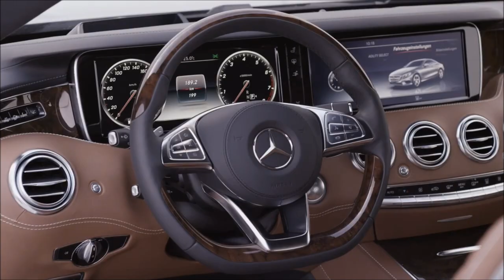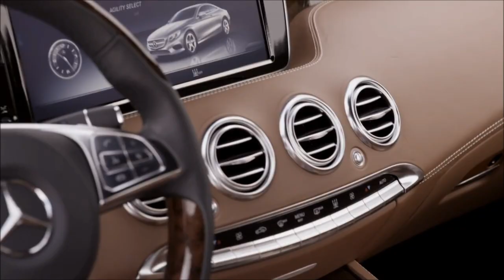Mercedes-Benz 2015 S-Class Coupe Interior HD Trailer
The Mercedes Benz 2015 S 500 4MATIC Coupé is orderable from 7th of April 2014 Debut : Geneva Motor Show 2014
TA : Mercedes-Benz,2014,S-Class,S63 AMG 4MATIC,S550 4MATIC,w222,S500,S350,S-Class Coupe,Mercedes-Benz W221 W222 W213 2011 S-Class S 350 BLUETEC W221 S300 S280 S350 S450 S550 S600 S320 S420 CDI S63 S65 AMG ,E-Class,E250,E300,BlueTEC, Hybrid,E 63 Amg,E350,E500,E550,Convertible,Coupe,Limousine,Avantgarde,Elegance,cabriolet,Estate.S-Model,Advertisting,Commercial,TV Ad,Spot,
 S63, S65 AMG W220 S-Guard HYBRID Roadster touring auto Car tourer PRE-SAFE brakes BlueEFFICIENCY 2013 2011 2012 V12 BiTurbo V8 Roadster Daimler AG High-performance coupé sport driving test speed auto motorsport engineering AMG 6.0 litre V12 biturbo engine Supercar innovation history Advertisting Commercial Ad Luxury Passion Road Interior Road Star Karl Benz Gottlieb Daimler Das Beste Oder Nichts The best or nothing Germany Car Auto Video Movie AMG BITURBO V8 AMG Sportscar Super Sports Interior,Burmester sound,SLS AMG,Music